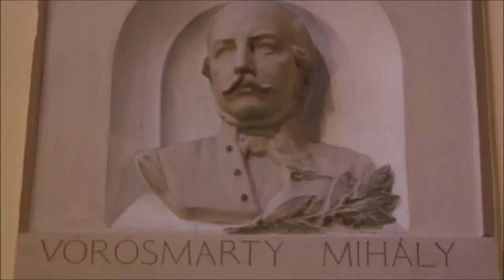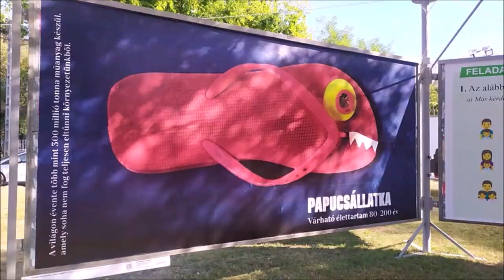Ilyen a VMG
A Budapest VIII. Kerületi Vörösmarty Gimnázium bemutatkozó videója.
Egy 150 éves iskola 150 másodpercben.